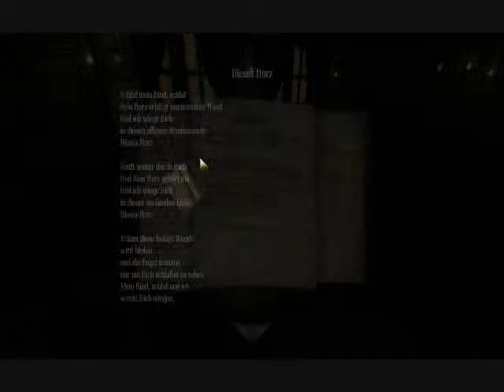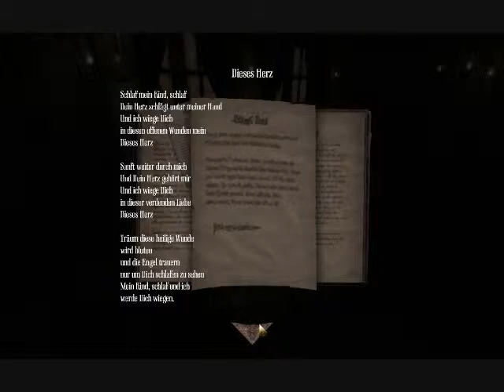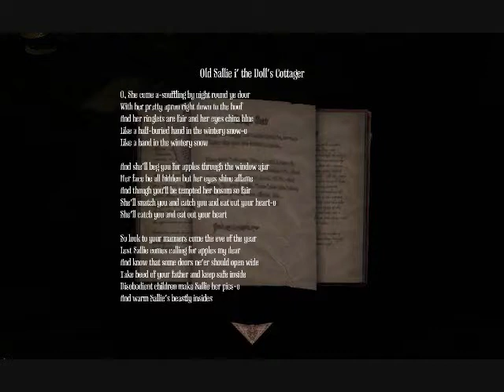3 - Amnesia: A Machine For Pigs - "Bed Beasts and Scary Songs"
~ ~ OBVIOUS SPOILERS ~ ~

This play-through is entirely blind from start to finish.

R01: "Oh, it's a secret room! And...the door's open. Ah, shit."

We continue snooping about the Grand Hall to find another hidden door, and start tackling the puzzles of the game. Meanwhile, we start finding strange notes containing scary song lyrics, and at some point I may have accidentally released a hellish monster locked up in one of the secret rooms. Oops.

Who connects light switches to the secret door's locks?! Seriously!